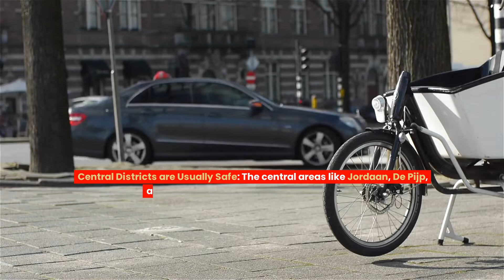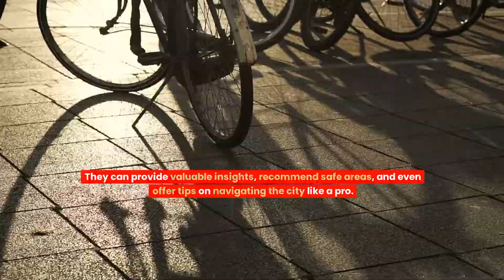🔴 ✅ What is the safest part of Amsterdam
Top 5 Cheap Hotels In Amsterdam City Centre Be sure to watch the whole video, because there is a surprise waiting for you at the end. Imagine the thrill of exploring the heart of Amsterdam, where bustling streets meet historic canals, and vibrant culture surrounds you. As you plan your exciting Amsterdam adventure, let me guide you to some of the best and most affordable hotels in the city center of Amsterdam. Picture yourself strolling through iconic squares, enjoying canal cruises, and immersing yourself in Dutch history. At the end of each day's adventure, you'll want a comfortable and budget-friendly place to unwind in the heart of the city. Here are my top 5 accommodation recommendations for cheap hotels in Amsterdam city center: #1. Hotel The Exchange: This quirky and artistic hotel is located near Dam Square, offering a unique and affordable stay with a central location in Amsterdam. #2. Budget Hotel Tourist Inn: Situated just a short walk from Amsterdam Central Station, this hotel provides comfortable rooms at an affordable rate, making it a great choice for travelers on a budget. #3. Stayokay Amsterdam Stadsdoelen: With a prime location by Rembrandt Square, this hostel offers affordable dormitory and private rooms, allowing you to experience the Amsterdam vibrant nightlife. #4. Hotel Mevlana: Nestled near the flower market and Munt Tower in Amsterdam city centre, this budget-friendly hotel offers cozy rooms and easy access to many attractions. #5. The White Tulip Hostel: Positioned near Leidseplein, this charming hostel provides budget accommodations with a social atmosphere in the center of Amsterdam. What's your favorite thing to see and do in Amsterdam city center? Surprise! Did you know about a secret website that shows you the cheapest hotels and best places to visit in Amsterdam?